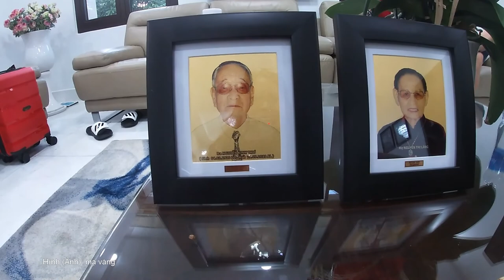Mùng 2, Tết cuối cùng sum vầy bên Ngoại